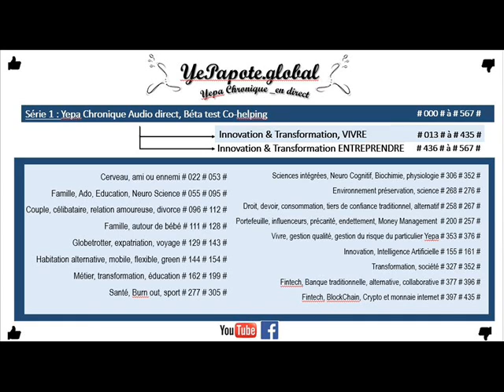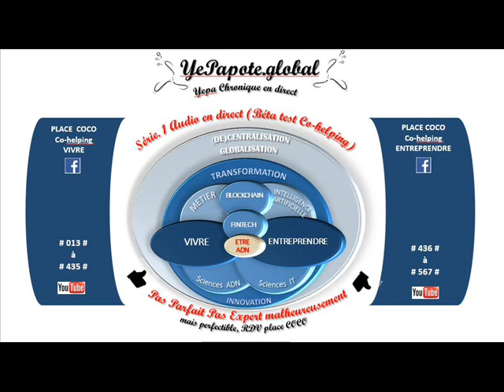#363# Gestion du risque subjectivité ? Changer d'angle de vue influence la cotation d'une analyse ?